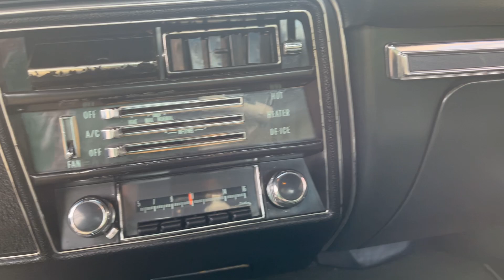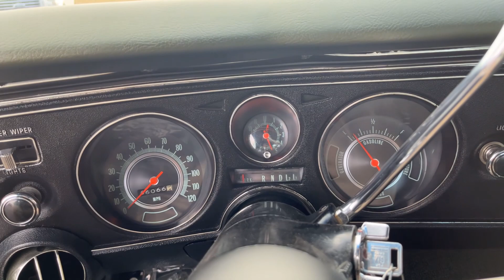1969 Chevrolet Chevelle Malibu SS For Sale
WELL DOCUMENTED SS369 WITH TONS OF OPTIONS!
This 1969 Chevrolet Chevelle Malibu SS for sale has a
Numbers Matching 396 C.I. V8 Engine—325 HP
Numbers Matching TH400 3-speed Automatic Transmission
12 Bolt Rear End
3.25:1 Final Drive Ratio
Fathom Green Exterior
Green Vinyl Interior
Black Vinyl Top
14” Wheels with Raised White Letter Tires
Original Build Sheet and Window Sticker!
Original Owner's Manual and Protect-o-Plate!
Power Steering
Power Brakes
Air Conditioning
Tinted Glass
AM Radio